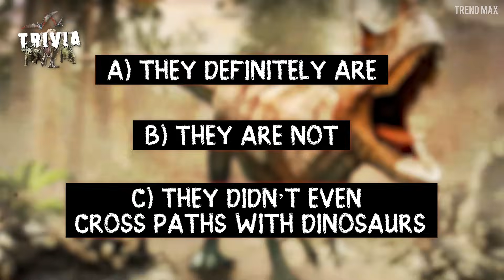10 SHOCKING FACTS About DINOSAURS You Didn't Know 🦖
Dinosaurs seized everyone’s imagination, but how much do people know about them? Were they actually huge carnivores? Did they all look like reptiles? Time to find out!

They had feathers
As you may already know, dinosaurs were the ancestors of modern-day birds, so it shouldn't come as a surprise that many of them had feathers.

Fleas the size of cockroaches
You actually didn't expect animals like dinosaurs to be free of fleas, did you? Most surprising of all is that these were giant.

Most of them were herbivores
Even though the movie Jurassic Park depicted the Jurassic period as an endless jungle, full of ravenous predators everywhere you go, most dinosaurs were herbivores...

How did they mate?
Dinosaurs spread all over Earth and although it’s obvious that a female and a male were needed for this, scientists are still not sure how they reproduced.

Were they warm-blooded?
Dinosaurs were giant reptiles, but the idea that they were cold-blooded is a fact that many took for granted. Yet nothing could be further from the truth, as new studies have cast doubt on that belief.

Dinosaurs lived with mammals
If you think that mammals appeared long after the dinosaurs, back in the ice age, you're wrong, they already co-existed.

They didn't live just in the jungle
Almost all films and documentaries about dinosaurs show them in a jungle where they coexist feeding on the ecosystem and each other, but it wasn’t always the case.

Not all dinosaurs were dinosaurs
That was amazing, you probably thought it was the coolest dinosaur in Jurassic World, but the truth is that this animal was a Mosasaurus, and it wasn’t a dinosaur.

Spinosaurus, the only known aquatic dinosaur
As mentioned earlier, many giant aquatic reptiles weren't actually dinosaurs, so technically, there were no aquatic dinosaurs.

Their days were already numbered
I bet you also believed that dinosaurs were comfortably ruling over Earth until the giant asteroid spoiled the party and drove them to extinction.